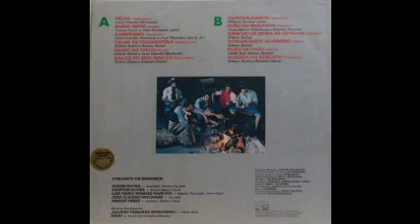Poncho Molhado - Os Serranos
Isto é Os Serranos - 1987
"Poncho molhado olhar na tropa e no horizonte Vai o tropeiro devagar estrada afora"

Os Serranos aqui são: Edson Dutra (Acordeon, vocal e voz solo), José Claudio Machado (Voz Solo), Everton Dutra (Contra baixo e vocal), Luiz Mendes Paim "Iti" (Bateria, percussão, voz e vocal) e Amaro Peres (Guitarra, violão e vocal).
Músicos participantes: Juliano Trindade "Bonitinho" (Violão Base).
Também interpretada por José Cláudio Machado no CD Ao Vivo em Vacaria - 2009.
▬▬▬▬▬▬▬▬▬▬▬ஜ۩۞۩ஜ▬▬▬▬▬▬▬▬▬▬▬▬▬
Poncho molhado olhar na tropa e no horizonte
Vai o tropeiro devagar estrada afora
A chuva encharca que está chovendo desde ontentem
Dói dentro d'alma essa demora

(Irmão do gado ele se sente nessa hora
E o seu destino também vai nesse reponte
Igual a tropa nesse tranco estrada afora
Sempre encharcado de horizontes

A tropa segue devagar mugindo tonta
Talvez pressinta que seu fim é o matadouro
E o tropeiro entristecido se dá conta

O boi é bicho mas tem alma sob o couro